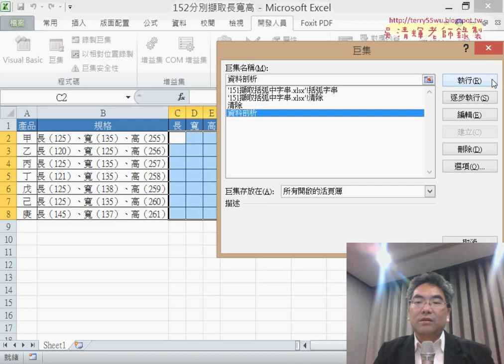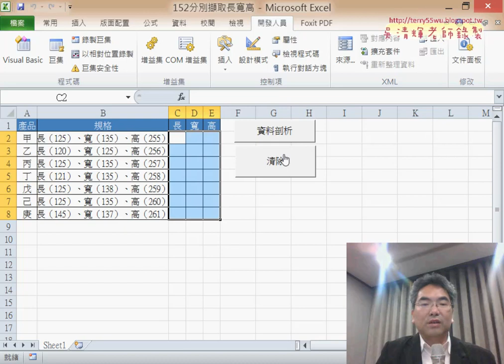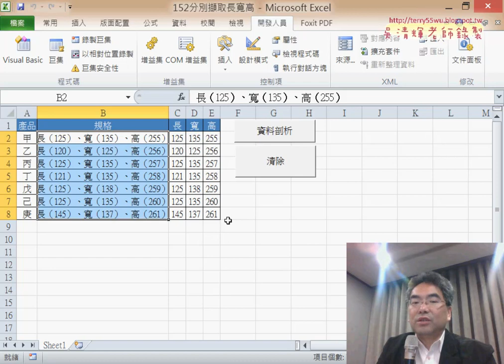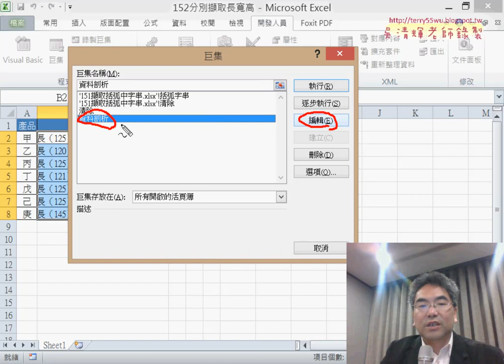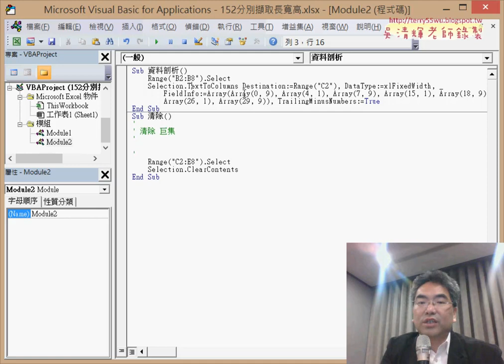05 錄製資料剖析巨集說明